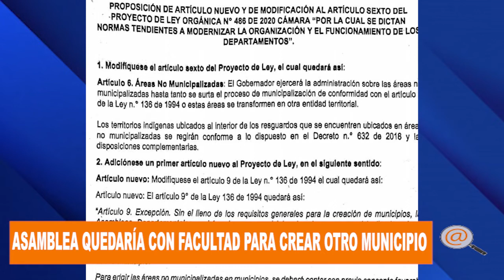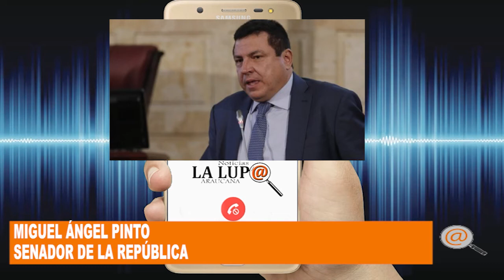CENTRO POBLADO DE PUERTO JORDÁN A UN PASO DE SER EL NUEVO MUNICIPIO DEL DEPARTAMENTO DE ARAUCA